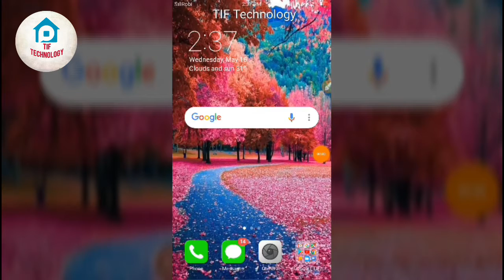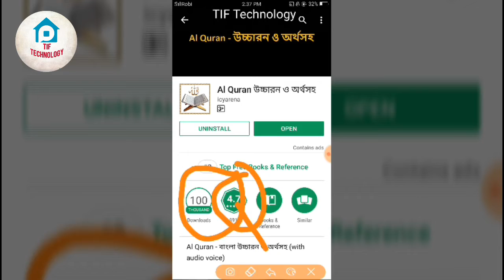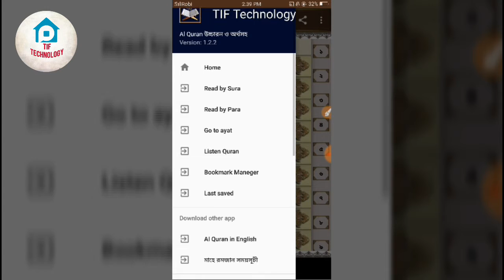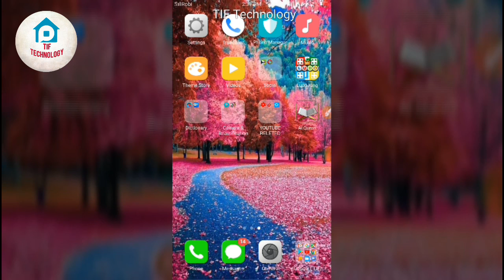মোবাইল দিয়ে পবিত্র কুরআন পড়ুন বাংলা,ইংরেজি,আরবিতে | TIF technology | By Tanvir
আসসালামু আলাইকুম সবাইকে পবিত্র মাহে রমজানের শুভেচ্ছা ♥♥